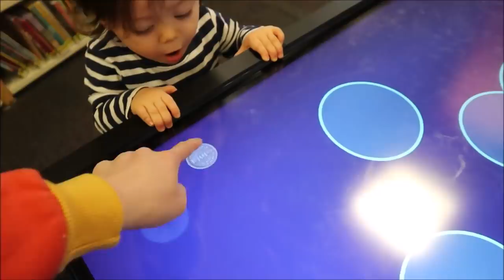Jade Sky 171 ll Jade Mặc Đầm Hồng Cánh Sen Cám Ơn Hơn 50 Ngàn Cô Chú Đăng Kí